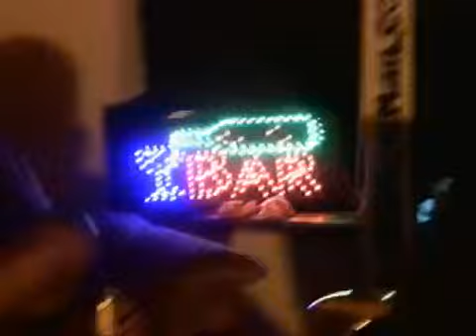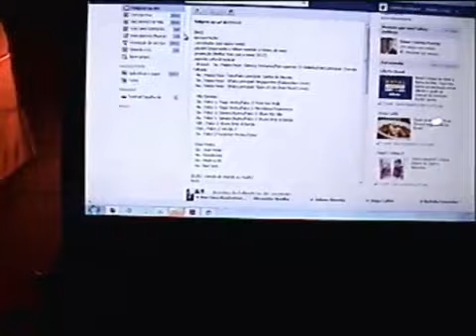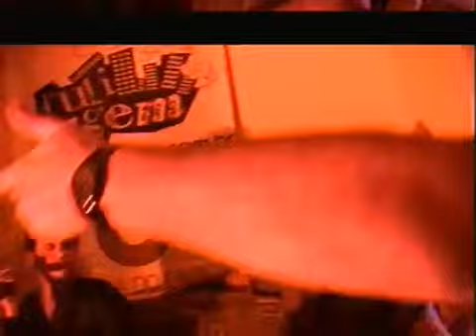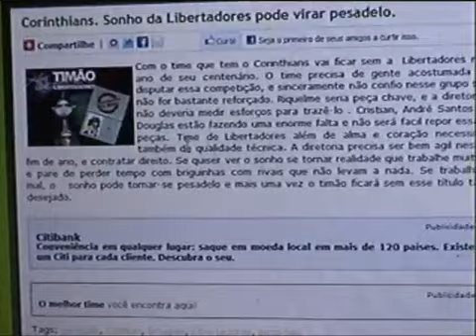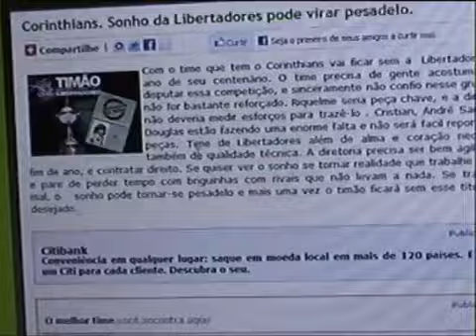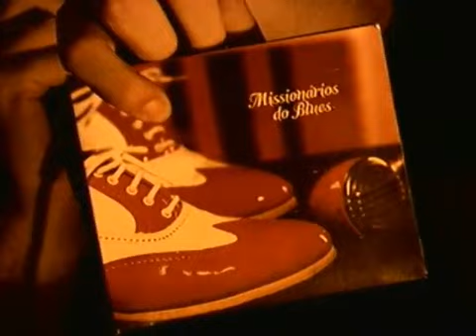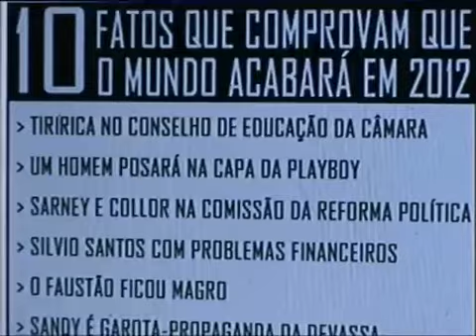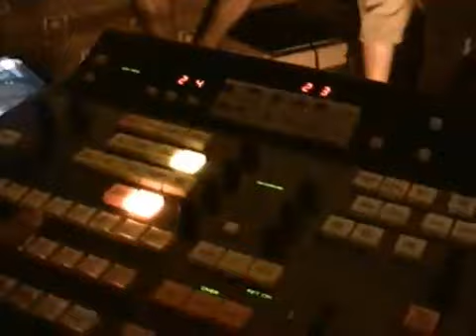Fuligem No Ar! 27-12-2011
No ultimo programa do ano um bate papo com Bianca Lessa atriz do Grupo Teatral In-Sônia(23min50seg) e Rodrigo da banda Dom Amaro(43min25seg).
O Fuligem No Ar pode ser assistido ao vivo todas as terças às 20h no